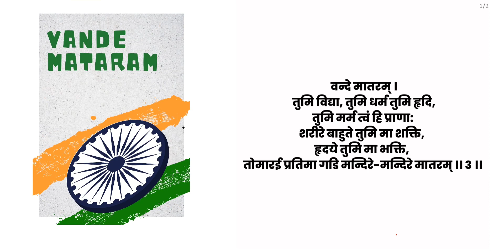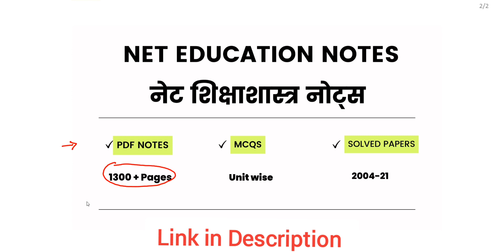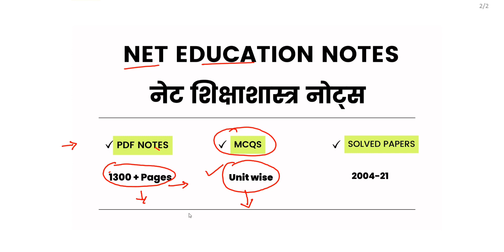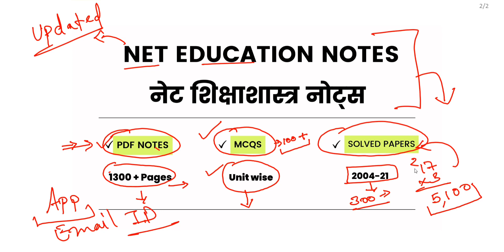The Best Notes for UGC NET Education शिक्षाशास्त्र | UGC NET EXAM 2023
Important topics for NTA UGC NET EXAM 2023